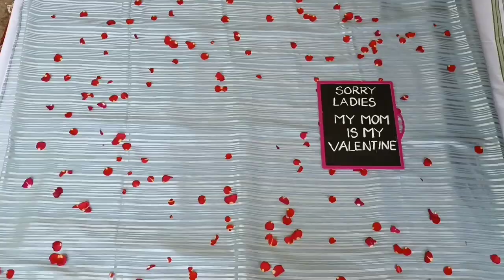vlog || Feb 14th vlog || Morning drive || Silver anklets & toe rings shopping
Thankyou
Poojithabhupal